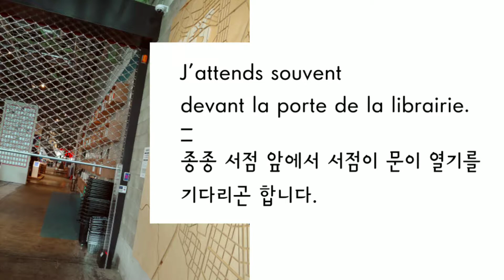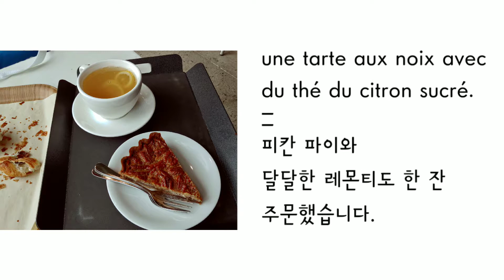불어 브이로그】 쉽고 간결한 불어 생활 일기 #1 - à la librairie | apprendre français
프랑스어 공부하는 엄마의 불어 생활일기
더 좋은 문장이 있다면 덧글에 부탁드려용 *^^*